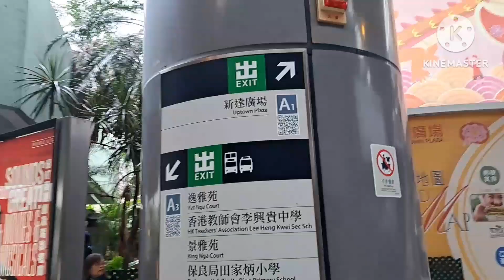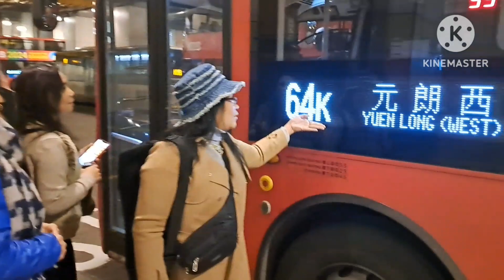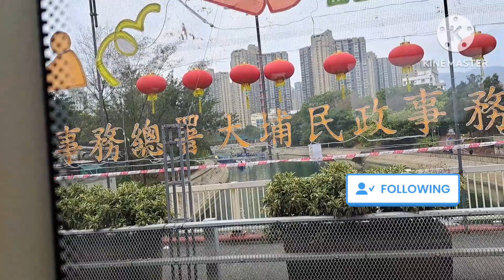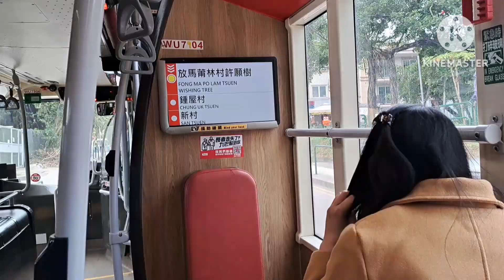How to go to Lam tsuen Wishing tree tai po@ Mariquit Feniola vlog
How to go to Lam Tsuen Wishing tree tai po@Mariquitfeniolavlog3885